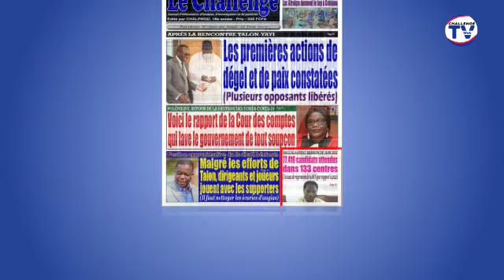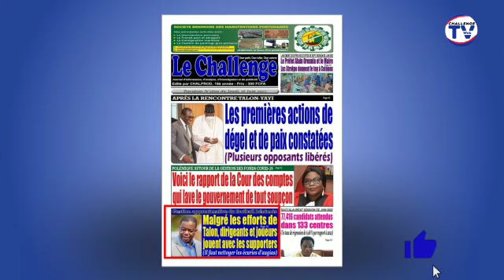LA UNE DU QUOTIDIEN LE CHALLENGE DE CE 16 JUIN 2022